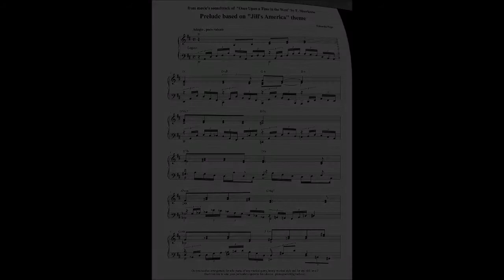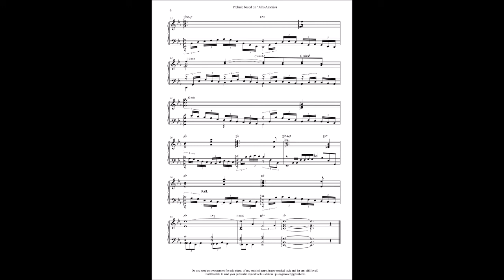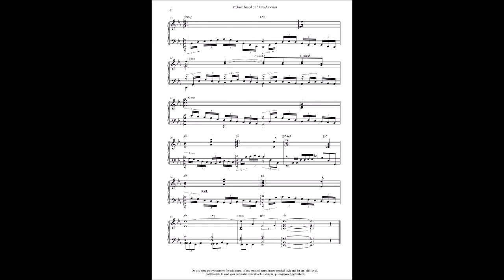Piano solo prelude based on "Jill's America" theme by E. Morricone.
From movie's soundtrack "Once Upon a Time in the West"
by M° E. Morricone : a study in a "prelude" form, to develop left hand techniques.
This magnificent melody was composed for string orchestra.
It's very slow and the main problem is the sustain of the sound when
it's played as "piano solo".
One of the possible "tricks" (used here) is to generate a fairly dense
"background" played by the left hand.
A very humble tribute to M° Ennio Morricone

Do you need an arrangement for solo piano, of any musical genre, in any musical style and for any skill level?

Copyright Edoardo Pepe

Il contenuto mostrato è di proprietà di Edoardo Pepe.
Ideato, creato e realizzato con proprio ingegno ed esclusive risorse da Edoardo Pepe ed interamente coperto da copyright e tutelato dalla legge.